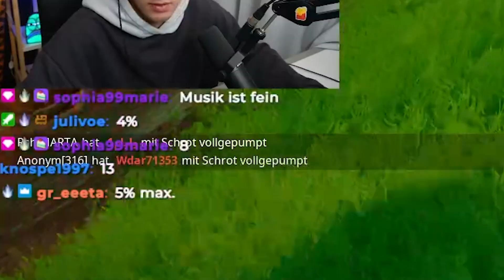NIEMAND HAT AN MICH GEGLAUBT!! 2% WIN CHANCE IN FORTNITE OG?!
schaut gerne mal bei Twitch vorbei!